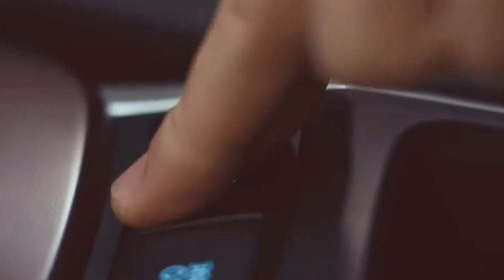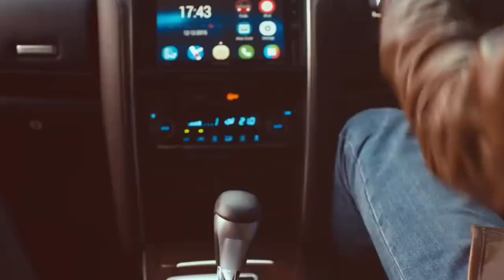Ganesh Naik Full Car Collection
Track:   Marin Hoxha Vs Vinsmoker - Doha

Ganesh Naik Car Collection
Ganesh Naik New Car Collection
Ganesh Naik Car Collection price